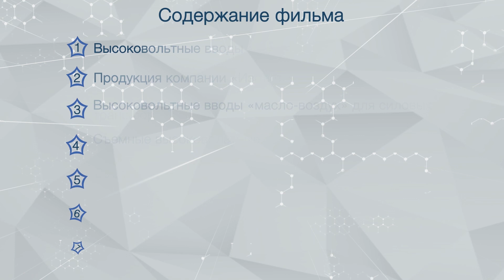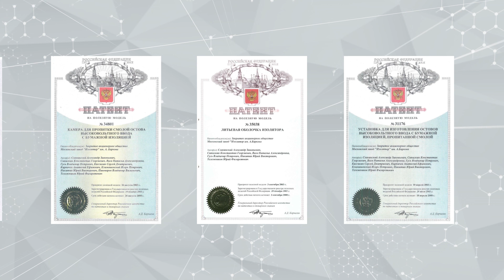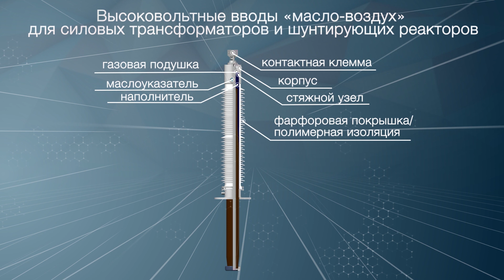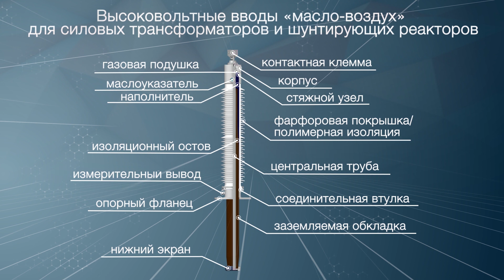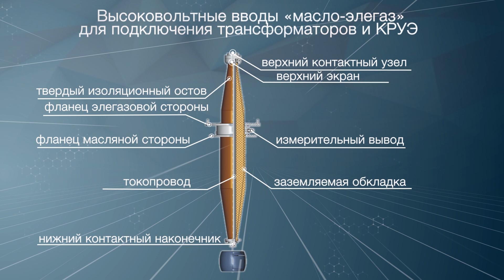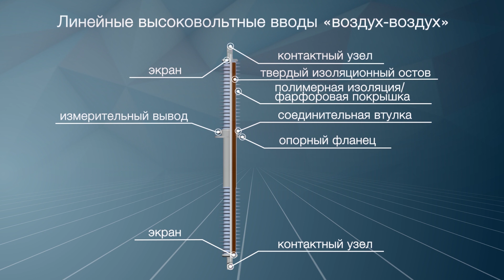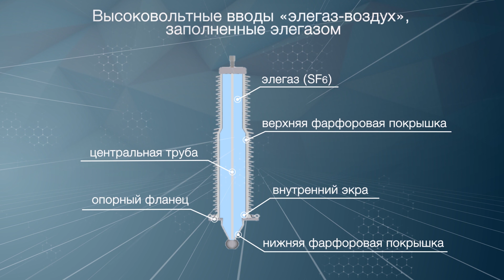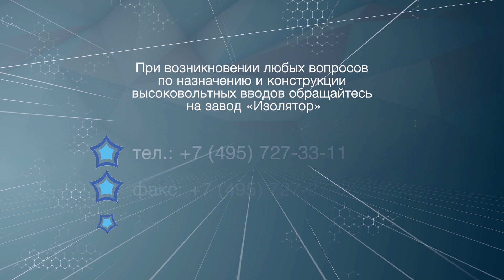Продукция компании "Изолятор"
Данный фильм представляет подробную информацию о продукции компании «Изолятор», ее основных конструкторских и технических характеристиках.